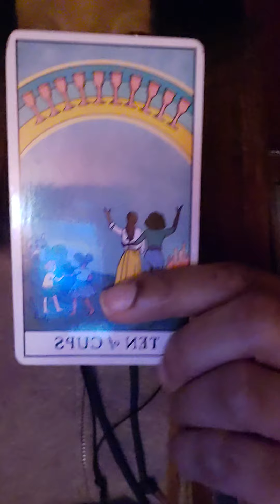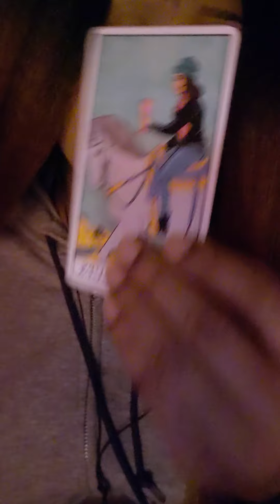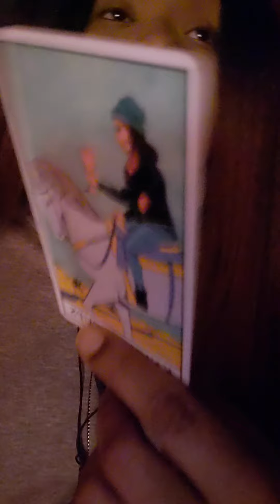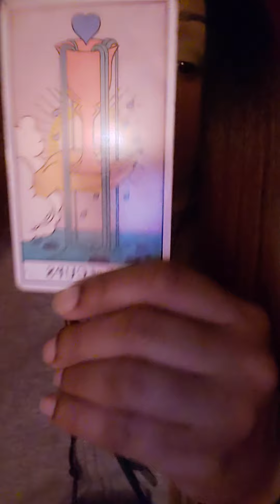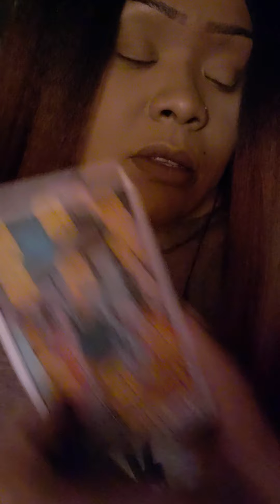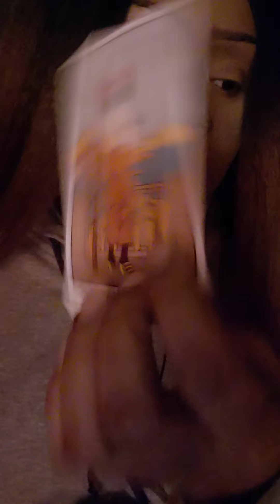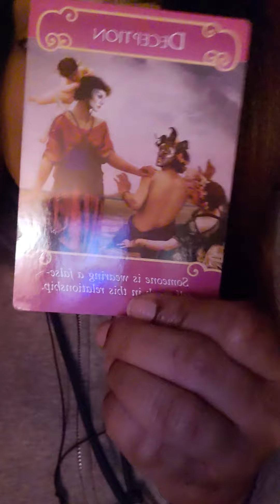Virgo "They want you to realize you hurt them!" November 2020 Love Reading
virgo november 2020 love reading - virgo*they are manifesting you back ~ virgo love tarot reading november 2020.
this is a monthly reading for november 2020 virgo november tarot #2020 horoscope.

virgo "here is how they really feel" virgo november 2020 tarot reading | virgo love and horoscope.

hey virgo welcome to your november 2020 tarot reading!